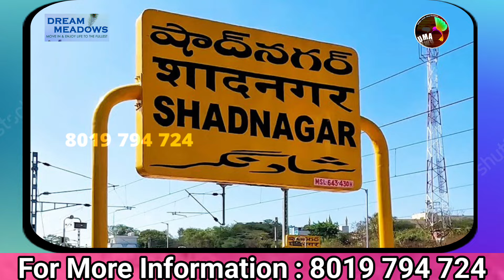Premium villa plots near kothur | dreammeadows